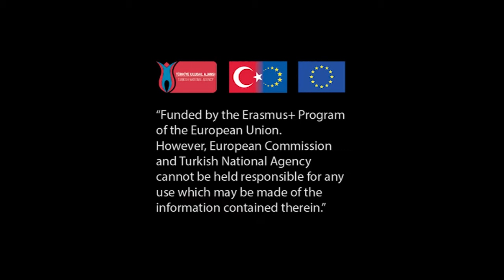VR4inclusion Boccia for Oculus Go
Play paralympic boccia! Boccia is a popular paralympic sport introduced at the 1984 Paralympic Games. This Boccia game simulate individual game play in BC2 category, in which players throw the ball with the hand. There is also another version of it for mobile phone based virtual reality devices, that simulates paralympic boccia in BC3 category.

-Play individually against a robot opponent
-Another robot guides you throughout gameplay and act as a referee.

The Boccia game is developed as a part of the VR4Inclusion project. The project aims to provide social and physical inclusion of youth with disabilities, by using virtual reality.
As well as young people physical disabilities, many non-disabled players also enjoyed the game during the play-testing events.

VR4Inclusion
The project "Social and Physical Inclusion of Paraplegic Youth by Using Virtual Reality", shortly VR4Inclusion, aims to empower  young people with disabilities both socially and physically.
Three paralympic sport games; Handcycling, Boccia and Sledge Hockey were produced by Bahcesehir University BUG Lab in Istanbul, Turkey. The game titles were selected based on the focus groups and interviews with young people with disabilities. Those meetings were conducted with the support of, Tyrtaois Sports Club in Athens, International Association of Spinal Cord Paralysis in Ankara and Silesian University of Technology in Gliwice, in coordination of Bahçesehir University Faculty of Educational Sciences and KIO.
Play testing was conducted as a part of a social inclusion event in Istanbul, in which disabled young people participated as well as non-disabled people, who got together to play the games and share their opinions.
The VR4Inclusion project is funded by the Erasmus+ Program of the European Union.
However, European Commission and Turkish National Agency cannot be held responsible for any use which may be made of the information contained therein.